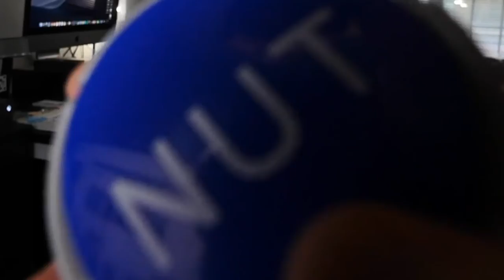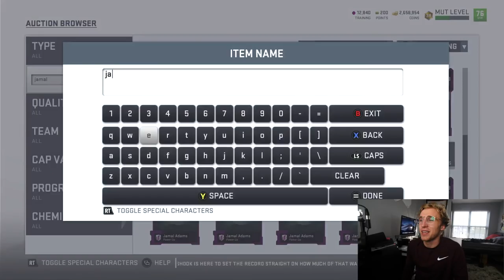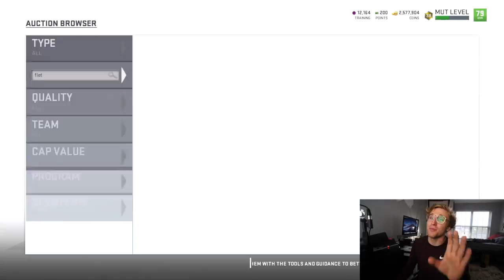SPIN THE WHEEL OF SEC TEAMS! Madden 19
AYEE! WELCOME BACK! NEW NCAA FOOTBALL SPIN THE WHEEL, THIS TIME USING ONLY SEC TEAMS! ENJOY!